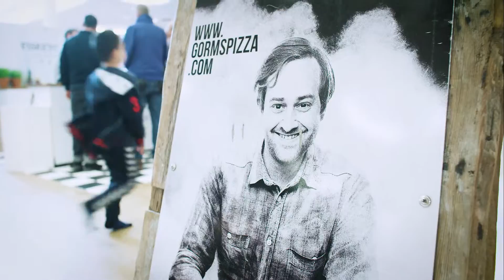Live køkken // Gorm's